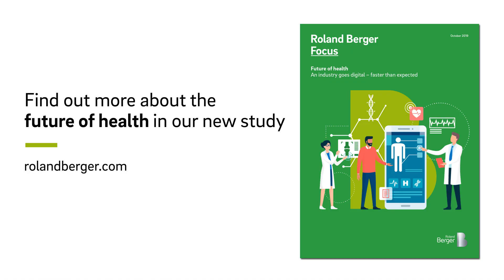2019 | The role of AI & pricing models | FUTURE OF HEALTH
According to our expert Dr. Thilo Kaltenbach, Senior Partner at our Pharma & Healthcare Competence Centre in Munich, AI will be the predominant technology to provide targeted therapies in the future. Personalized medicine has a preventative function and enables the diagnosis and treatment of patients' individual conditions.
Our expert talks about outcome-related reimbursement models as well as adaptive pricing models and its role for society.
AI will become indispensable in the healthcare market. Stakeholders should therefore act qickly. Our study ""The Future of Health: An Industry Goes Digital – Faster Than Expected"" shows how: